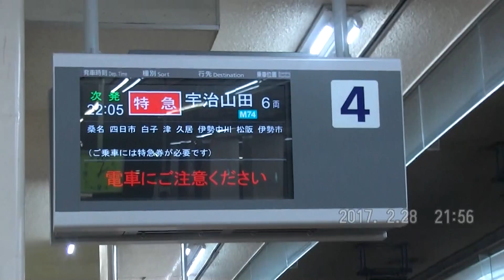近鉄 9213ﾚ・宇治山田ゆき特急 AT62+AT61+AS27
2017/02/28(火)